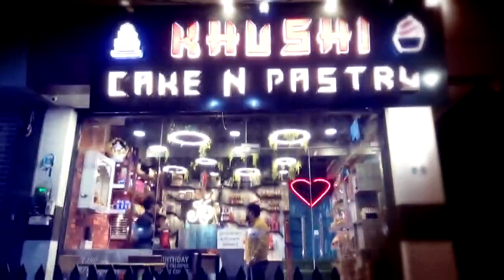शहर के वार्ड संखया 52 की कॉलोनियों में साफ-सफाई का अभाव